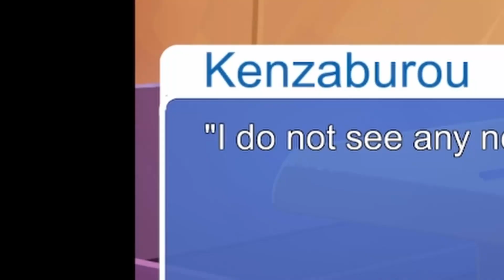ranboo realized it too late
If you have any problem with me including you in my videos.

inspired by: theuserunnamed, dream team best moments, green clips, dream smp, tom simons, tommyinnit, ranboo, tubbo, stanboo, Canooon, Tebs